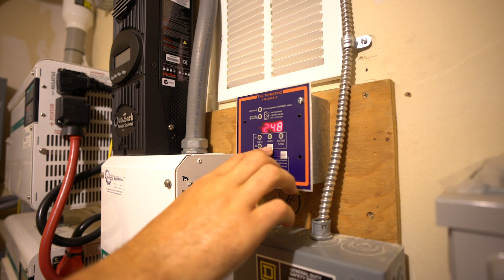SOLD - 24375 Arapahoe Rd, Oak Creek, Colorado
South Shore at Stagecoach - Let the outside in.  Just south of Steamboat Springs situated above the southern end of Stagecoach Lake is a beautiful, light filled contemporary home. The wall of south facing windows are filled with views of the lake, Blactktail Mountain and the Flat Tops Wilderness. Sitting on 1/2 acre, neighbors are near, but not next door providing space, privacy and room to breathe. The soaring vaulted ceiling in the great room feels as big as the landscape and the open floor-plan allows you to see the outside no matter where you are. The kitchen features stainless appliances, an island with bar seating and a gas range. There’s plenty of outdoor living space as well – some covered just off the kitchen as well as a patio with fire pit a short walk from the deck. A 2-car garage keeps cars and toys out of the weather. But yes, it’s all about the views.